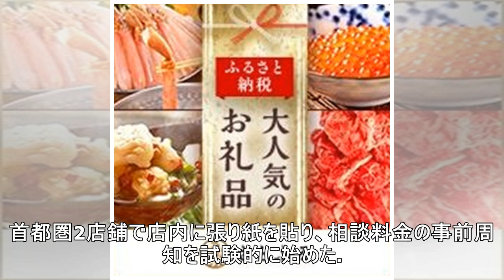JTBの旅行相談有料化30分2160円~、今後は全店舗に拡大する? 広報「客や店舗の反応を見て決める」